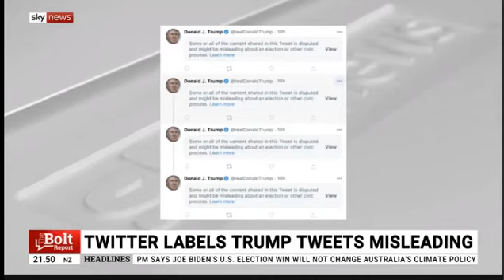BOLT WILL BE LICKING THAT FOR A WHILE